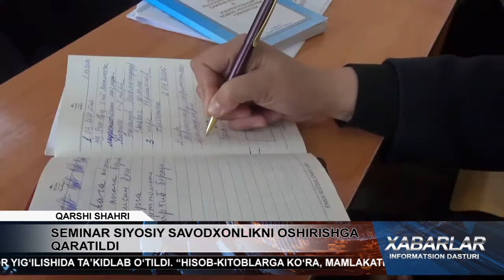SEMINAR SIYOSIY SAVODXONLIKNI OSHIRISHGA QARATILADI